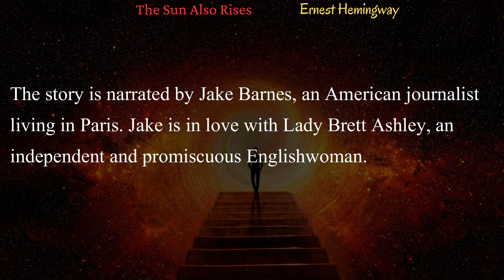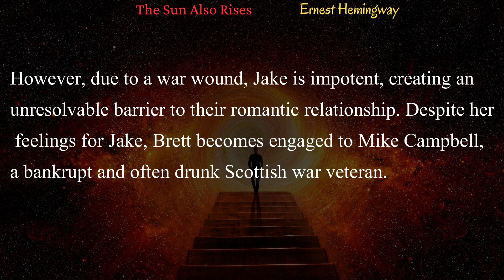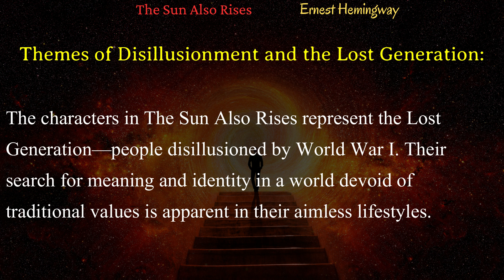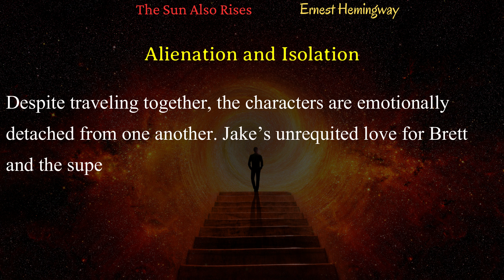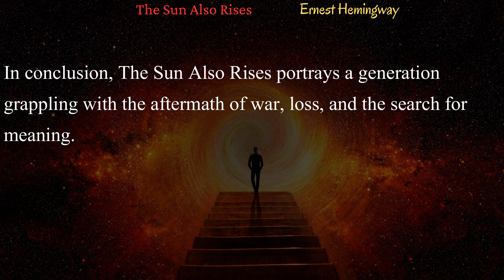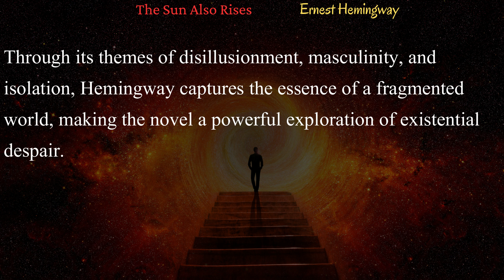The Sun Also Rises II Ernest Hemingway II summary and analysis II